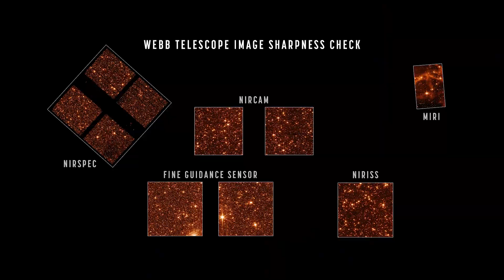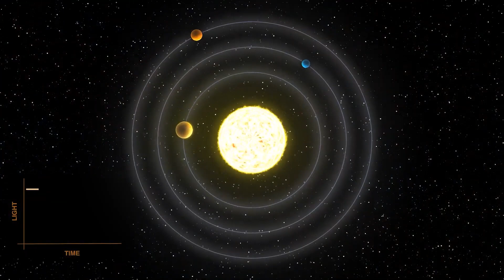ARE YOU READY FOR THIS??! NASA's JWST will release its 1st science-quality images July 12th.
Over six months after James Webb's launch, we'll get our first glimpse of full-colour images from the telescope. According to the European Space Agency, the imagery and first spectroscopic data will be unveiled on July 12th.

Eric Smith; Webb deputy program director “ The release of Webb’s first full-colour images will offer a unique moment for us all to stop and marvel at a view humanity has never seen before, these images will be the culmination of decades of dedication, talent, and dreams — but they will also be just the beginning.”

NASA has shared some images that JWST captured during the preparation phase, but it's unclear exactly what the full-colour images will look like.
Joseph DePasquale STScI lead science visuals developer said “Of course, there are things we are expecting and hoping to see, but with a new telescope and this new high-resolution infrared data, we just won’t know until we see it”

After the observatory captures its first images proper, astronomers will analyze data captured by the JWST's infrared sensors and publish papers on their findings.
Beyond what is already planned for Webb, there are the unexpected discoveries astronomers can’t anticipate. One example: In 1990 when the Hubble Space Telescope launched, dark energy was completely unknown. Now it is one of the most exciting areas of astrophysics.

So, Are you ready for this exciting adventure??

Narrated by:
Max Culina